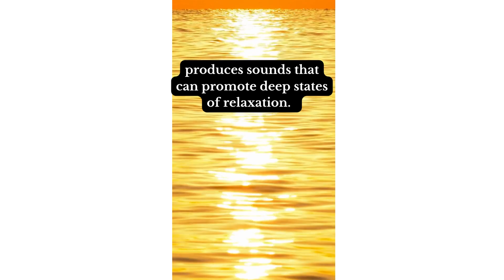Did you know? Natures mental wellness boost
Mental Health, Wellness and Stress Relief facts